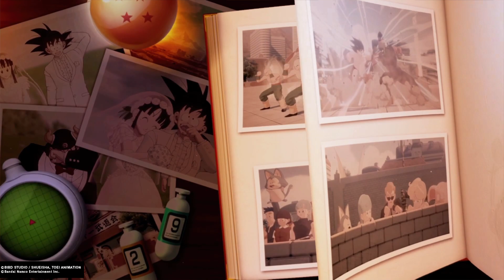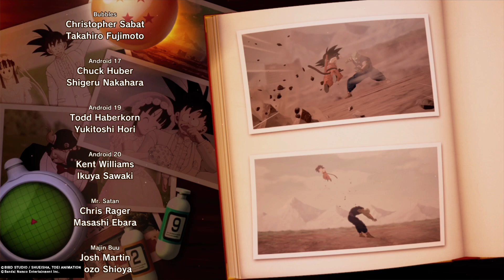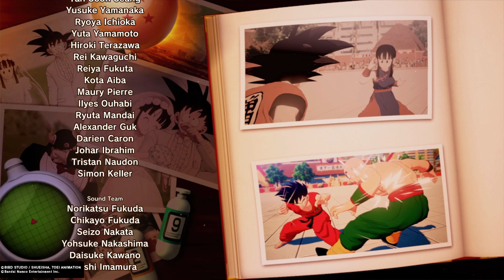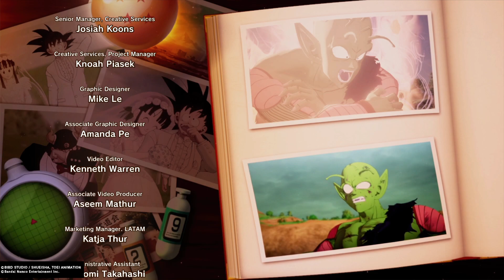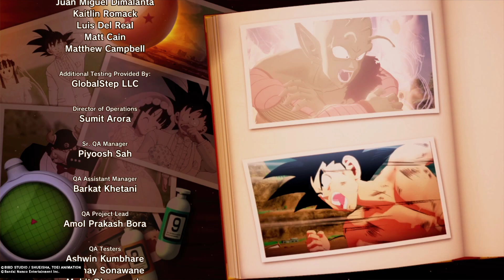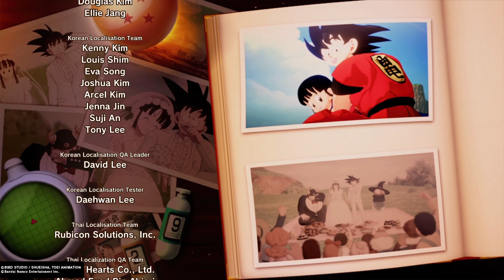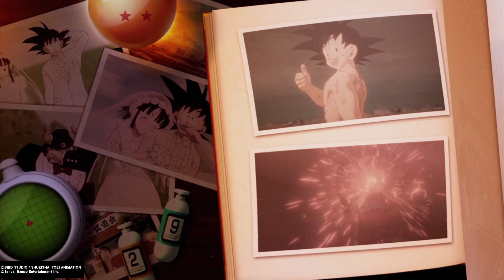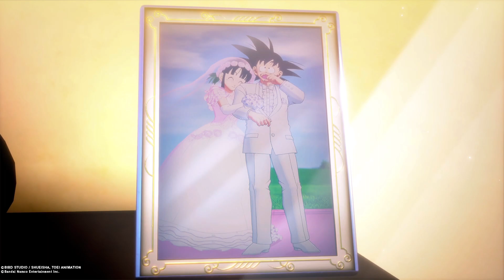Dragon Ball Z Kakarot 23rd World Tournament PS5 Gameplay episode 3 Goku vs Piccolo